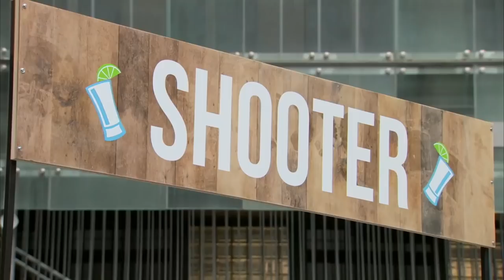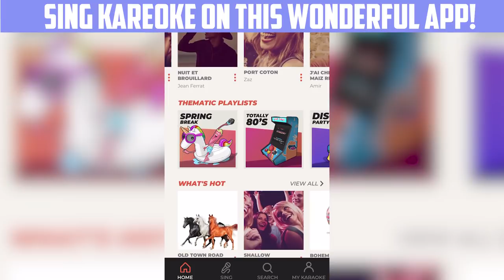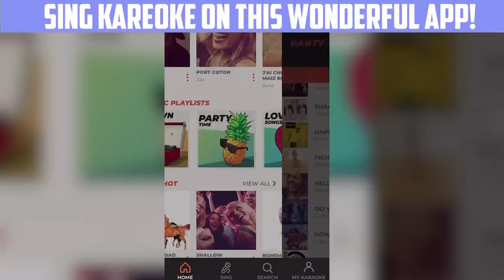▶ 2020 ALL NEW ▶ Just for Laughs Gags | TV Pranks Compilation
Trial a new gag here and there with the new year there are surely fun gags that you can elicit a fun laugh here and there.

Trial a new gag here and there with the new year there are surely fun gags that you can elicit a fun laugh here and there. Sit back and relax with these gags funny. Sure are plenty of laughs with just for laughs funny pranks. This is a 2020 all new compilation. This crazy Quebec-based troupe uses the city as its stage, and its inhabitants, or victims, as characters! People are caught in a twisted yet funny web of comedic deception. This updated "Candid Camera" is a tad more risque and a little kookier with its practical jokes. The little snippets last only a few minutes, and some look more painful than others.